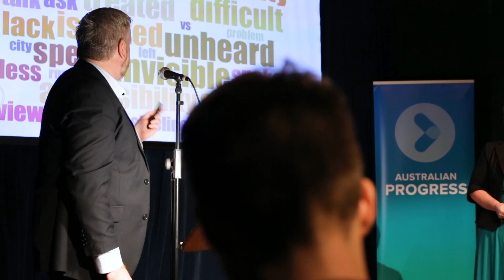Progress Labs - Pitch Night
Progress Labs inaugural Sydney pitch event brought together seven inspiring projects and leaders in the worlds of philanthropy, creative and civil society. Progress Labs is an accelerator for social movements, run by Australian Progress in collaboration with ACOSS.